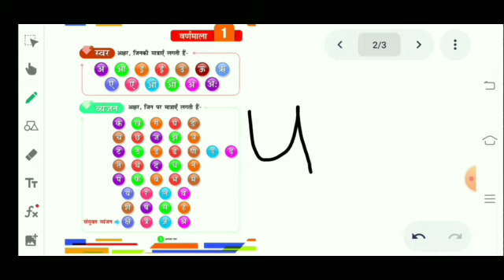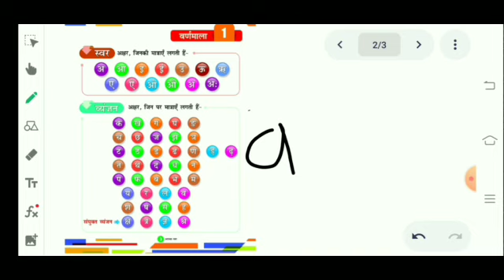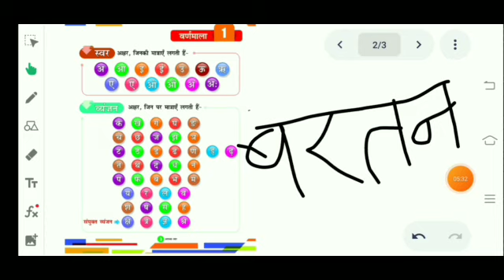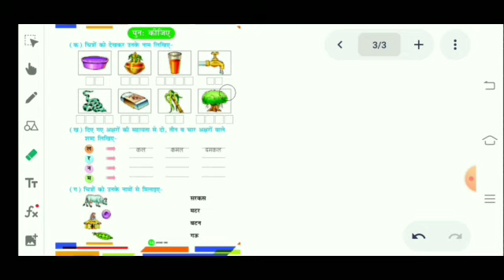Class-Nursery Hindi, Tutorial- (चार अक्षर के शब्द) Lecture 1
🗓️ Date- Wed, Feb 2, 2022, Class-NC Hin, Tutorial- (चार अक्षर के शब्द) Lecture 1 by Bipin sir/mam
Remarks-  चार अक्षर से बनें शब्दों को लिखें

🏫 The President
🏷️ A premier CBSE school
📍 Daniyari | Kushinagar

1- Class-NC Hin, Tutorial- (चार अक्षर के शब्द) Lecture 1
2- class 1 hindi
3- cbse class 1 hindi
4- बिना मात्रा वाले चार अक्षर के शब्द
5- दो अक्षर के शब्द हिंदी में
6- तीन अक्षर वाले शब्द
7- तीन अक्षर वाले शब्द बिना मात्रा के
8- cbse class 1 hindi | chapter 3
9- hindi for class 1
10- ncert class 1 hindi
11- hindi rhymes nursery
12- learn hindi for class 1
13- hindi rhymes for class 1
14- hindi worksheet for class 1
15- learn hindi alphabets
16- cbse class 1
17- hindi animated stories